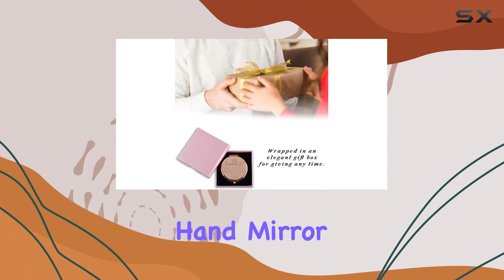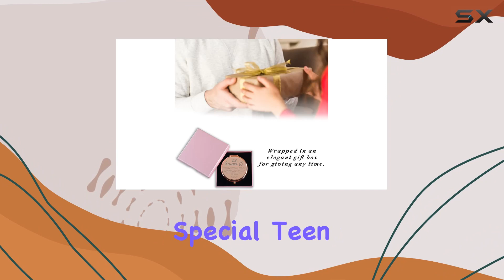Rose Gold Compact Hand Mirror: The Perfect 15th Birthday Gift for Teen Girls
0:00 Intro
0:06 Review

Things that we mentioned in this video:
Gifts for 15 Year : B0B7GCFQ6X